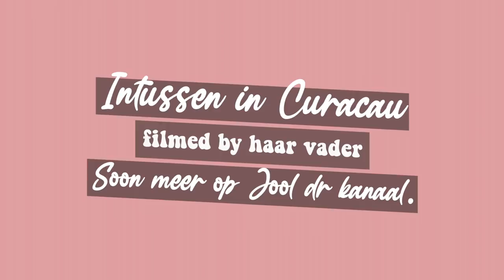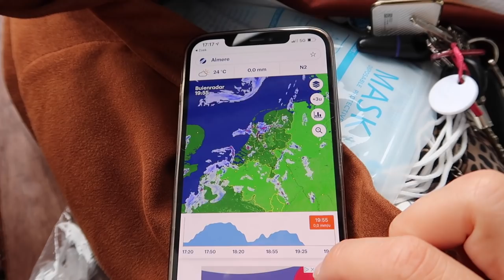EMOTIONEEL WEERZIEN EN WAAROM DIT ZO BELANGRIJK IS | VLOG #642 | Diesna Loomans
Wat zijn we blij, Jool is er weer. We miste haar onwijs. Maar toch vinden wij het super fijn dat ze het zo heerlijk heeft met haar vader in Curaçao. Ook wat stukjes vlog van Jool, haar vader, haar oma en haar neefje.

➳ Ik ben Diesna Loomans (36), mama van Jool (11) en Jax (3) & vriendin van Bart (40) Ik ben mama , maar ook zeker meer en ik vlog over hoe ik dit.. combineer! In 2021 komt er een grote verandering in ons leven, wij bouwen ons eigen huis met een boerderij en stadslandbouw erbij. Een speciaal project in Oosterwold Almere, ga jij mee kijken naar onze dromen? Met natuurlijk de ups en dows, zoals dat gaat in het leven ⚡Dromen, durven en doen.